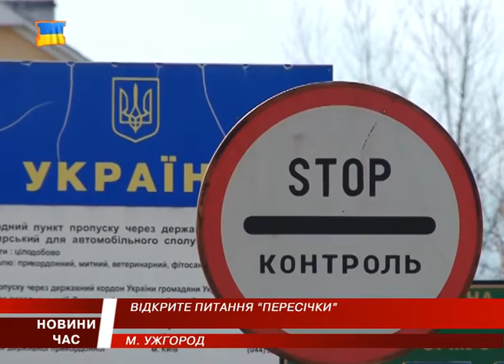Закарпатські «пересічники» мають намір заблокувати кордони